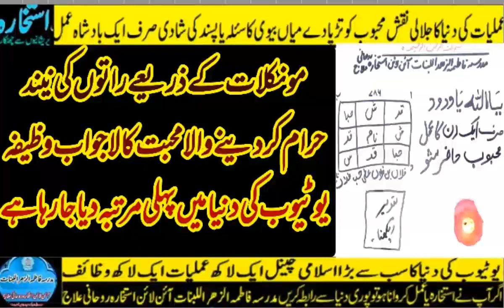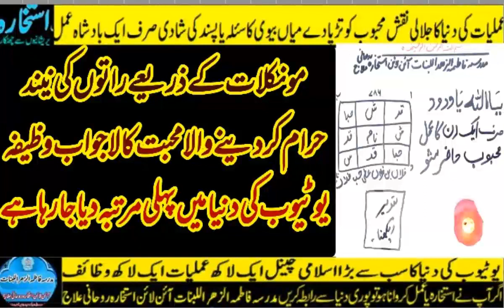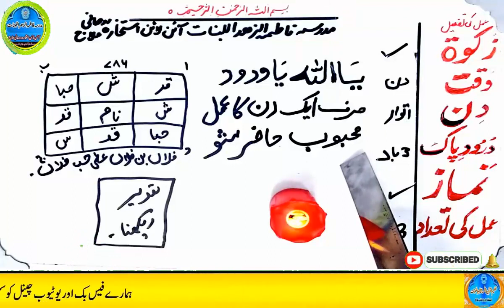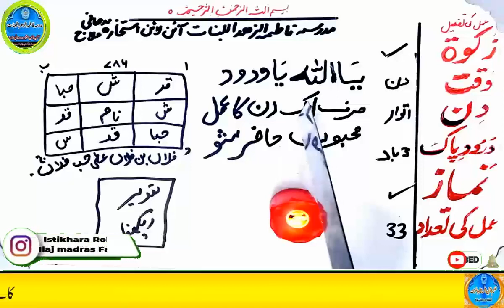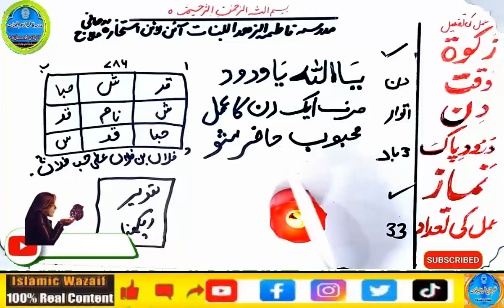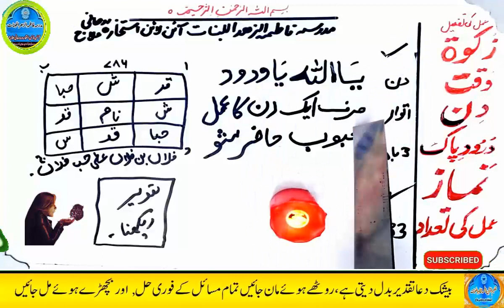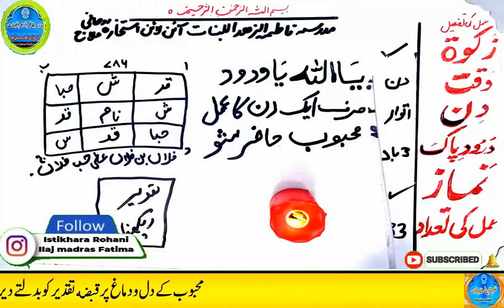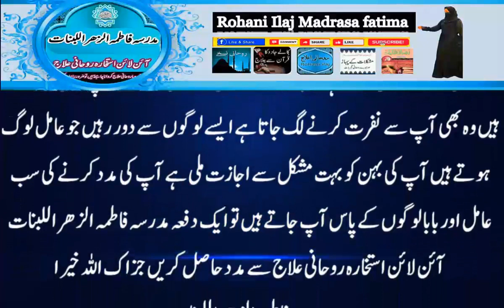mohabbat ka wazifa, wazifa for love, love marriage, mohabbat ka wazifa aag jesa, mohabbat ka taweez